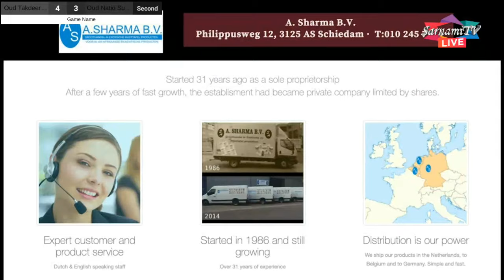Wiene Schal Event - Part 1 | Oud Takdier Boys vs Oud Natio Suriname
Ter ere van de beste voetballer ooit op de Surinaamse voetbalvelden, Edwin 'Wiener' Schal, is een dag georganiseerd bij de voetbalvereniging TAC'90 om hem te huldigen voor zijn inzet voor de fantastische periode van het Surinaamse voetbal, dat in de jaren 70-80 domineerde in het Caraïbisch gebied. Bekijk de spannende voetbalwedstrijd die gespeeld werd tussen de teams Oud Takdier Boys vs Oud Natio Suriname in bijzijn van de legende Wiene Schal.